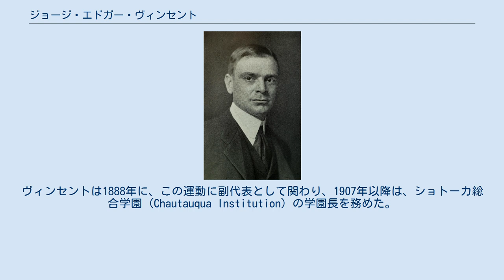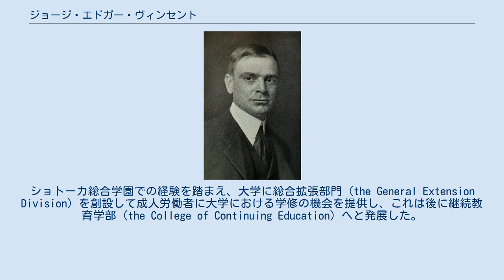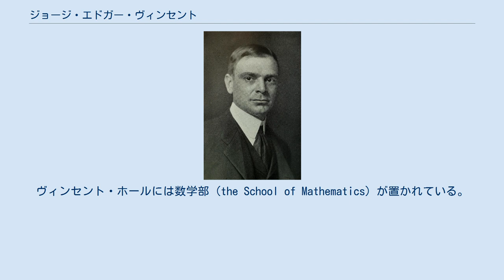ジョージ・エドガー・ヴィンセント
ジョージ・エドガー・ヴィンセント（George Edgar Vincent、1864年3月21日 - 1941年2月2日）は、アメリカ合衆国の社会学者、大学学長。
 イリノイ州ロックフォードに、メソジスト監督教会の監督であったジョン・H・ヴィンセントの息子として生まれた。
イェール大学に学び、フラタニティ組織であるデルタ・カッパ・イプシロンのメンバーとなり、『The Yale Record』誌の第13期編集委員会の一員でもあった。
1885年に卒業した後は、報道や文学に従事した。
 1874年、父ジョン・H・ヴィンセントの提唱によりニューヨーク州シャトークア（ショトーカ）で、成人教育運動であるショトーカ運動 (Chautauqua) が起こった。
ヴィンセントは1888年に、この運動に副代表として関わり、1907年以降は、ショトーカ総合学園 (Chautauqua Institution) の学園長を務めた。
 1892年から1894年にかけて、アメリカ合衆国最初の社会学部であったシカゴ大学社会学部のフェローとなった。
1894年には教員としてシカゴ大学に迎えられ、1904年には社会学の教授となった。
この間、1900年から1907年まで、短期大学部のディーン（学部長）を務め、1907年から1911年にかけては、芸術、文学、科学部門のディーンであった。
 1911年には、ミネソタ州ミネアポリス/セントポールのミネソタ大学の第3代学長に就任した。
ショトーカ総合学園での経験を踏まえ、大学に総合拡張部門 (the General Extension Division) を創設して成人労働者に大学における学修の機会を提供し、これは後に継続教育学部 (the College of Continuing Education) へと発展した。
ヴィンセントは、ミネソタ大学に様々な革新的プログラムを導入したが、その中には、学外の一般市民に教育的、文化的機会をより多く提供しようという精神に基づき、演劇や講演、コンサート、討論会など、ショトーカ総合学園での取り組みに似た「大学週間 (University Weeks)」の設定も含まれていた。
 ミネソタ大学ツインシティー校のミネアポリス・キャンパス、イースト・バンク地区にあるヴィンセント・ホール (Vincent Hall) は、ヴィンセントを顕彰して命名されたものである。
ヴィンセント・ホールには数学部 (the School of Mathematics) が置かれている。
 1917年、ヴィンセントはロックフェラー財団の理事長となった。